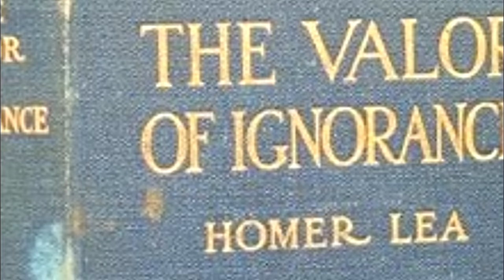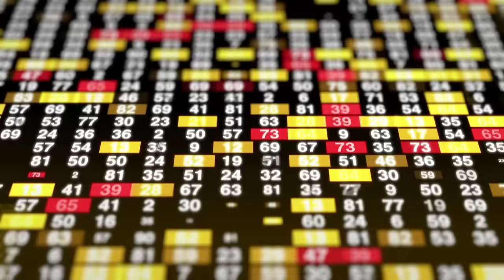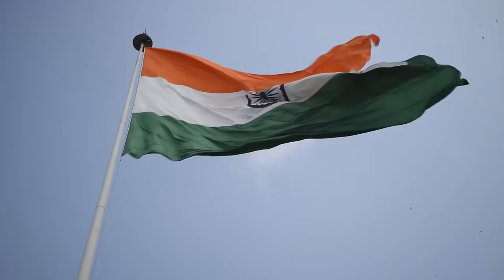O homem que PREVIU as duas GUERRAS MUNDIAIS e a GUERRA FRIA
Ajude o canal:

16vmNcrA4Mvf7CaRLirAmpnjz1ZH3bWNkQ (Bitcoin)
LSCnrubCVcpuLrGTTLMqpwRTXvYz7vMbbA (Litecoin)
0x28aec946919c70e5e25d7c6785ede7622278b463 (Ethereum)
nano_1s6i6xwujzqnmie8nc3x8rfumdnebpsd6h4cp9wgkcpk4eb1xn5u7n48ok5b (Nano)
0x1302536c28695e47aaedd020aaf39f500cf6c22f (BNB)